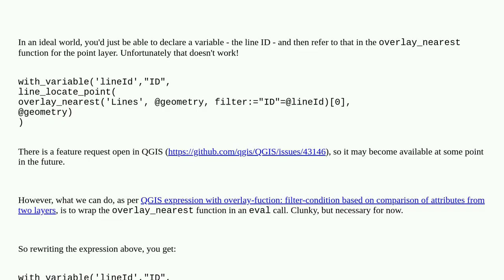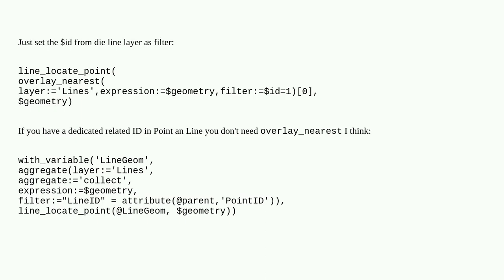Gis: Using filter expressions in QGIS calculator with overlay_nearest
Using filter expressions in QGIS calculator with overlay_nearest

A special thanks goes out to the community

  field-calculator qgis-expression qgis